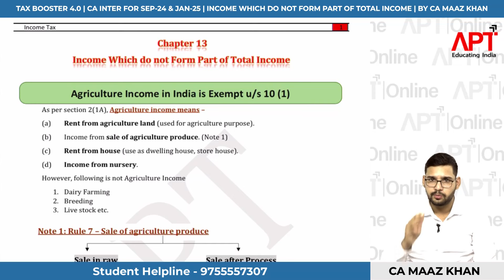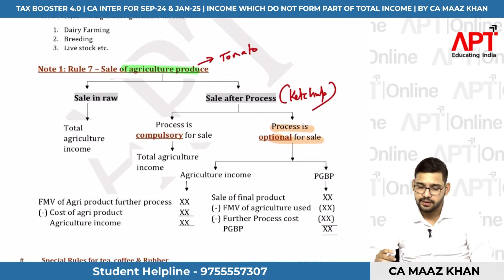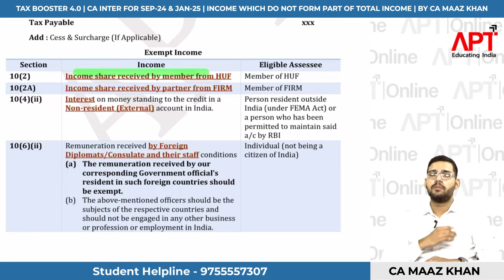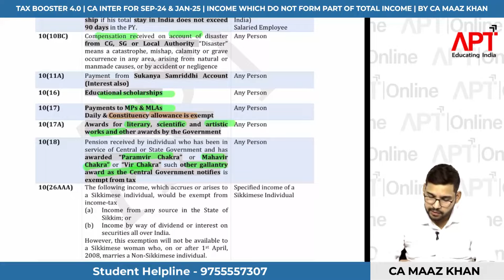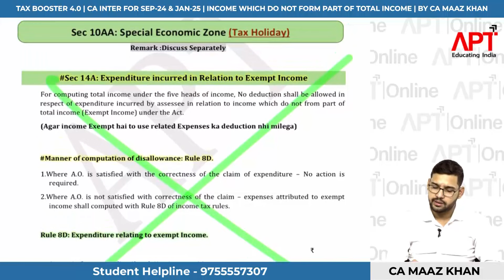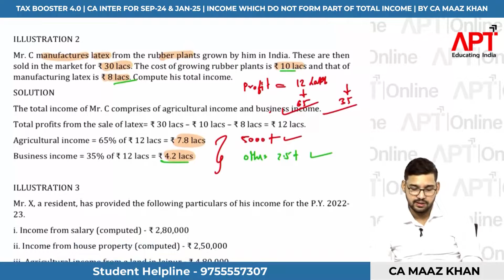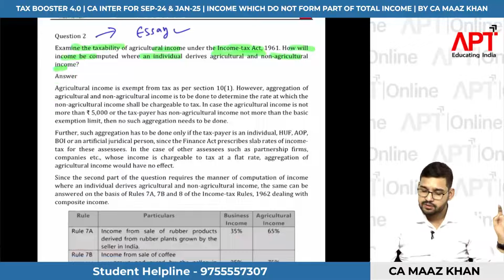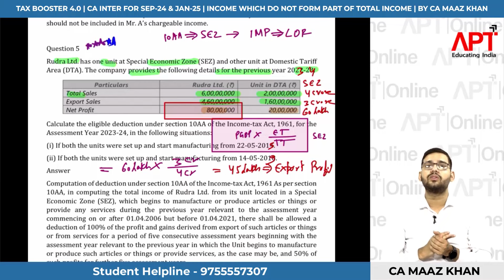Tax Booster 4.0 | CA Inter For SEP-24 & JAN-25 | INCOME WHICH DO NOT FORM PART OF..| BY CA Maaz Khan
Tax Booster 4.0 | CA Inter For SEP-24 & JAN-25 | INCOME WHICH DO NOT FORM PART OF TOTAL INCOME | BY CA Maaz Khan

CA - INTER SEP 24 & JAN 25

Dear Students Across India,

APT Institute Classes is the Best CA coaching in Bhopal as well as in Central India with Professional CA Teachers like CA Manoj Dubey sir & CA Rachna Ma'am who are the founders of APT Study Bhopal.

APT Leading Institute in Central India for CA, CS, Class XI, XII Commerce. Maximum Pass-Outs, All India Ranks, State Ranks & City Ranks, including AIR 1 in CA, CS, CMA & 12th CBSE and State Board